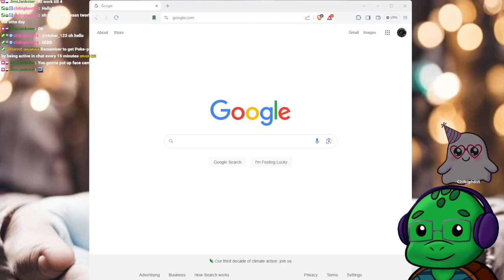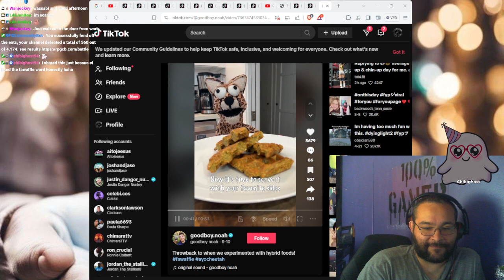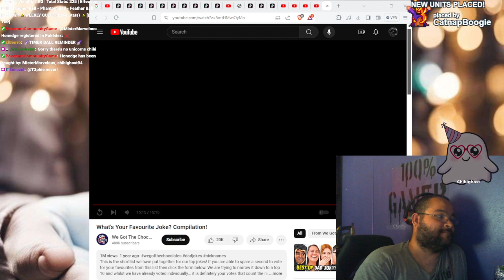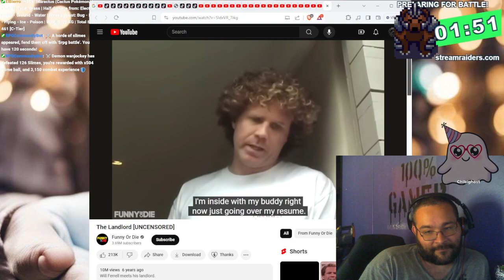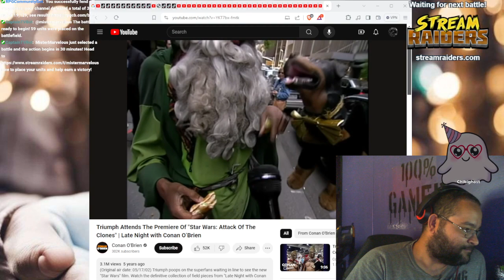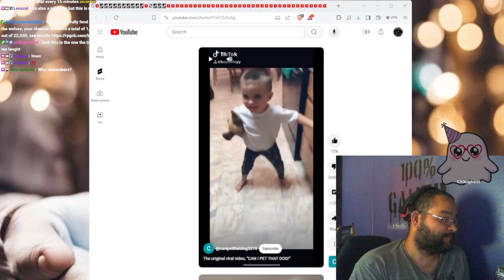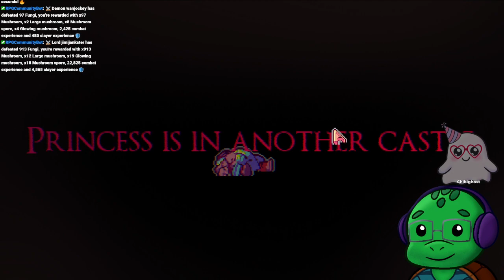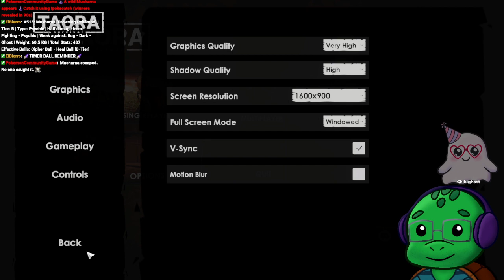What will we get into today!?